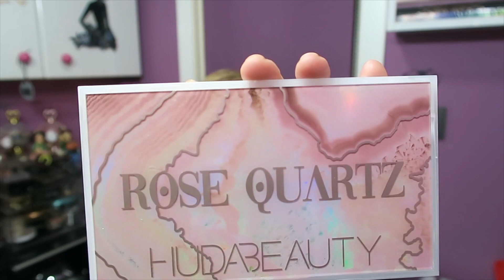HUDA BEAUTY ROSE QUARTZ Y OS ENSEÑO PRODUCTOS NUEVOS QUE VALEN LA PENA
CANALES NOMBRADOS